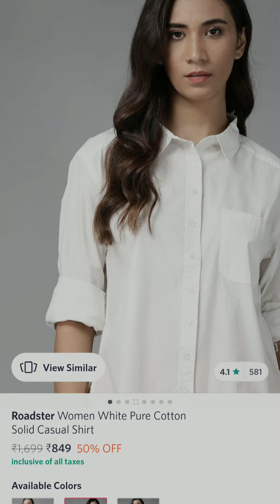Recreating Alia Bhatt's outfit at affordable price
Take a screenshot of the product you like and search them on Myntra